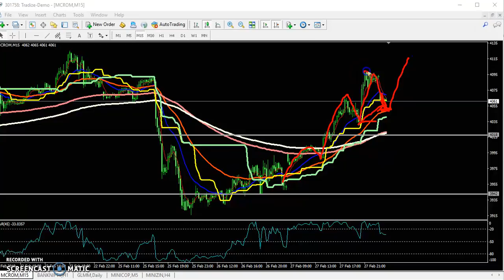Today MCX Crude Oil Market Research 28.02.2019 (Hindi)